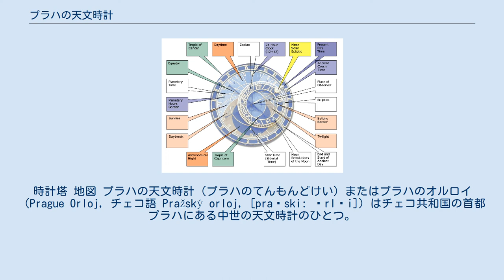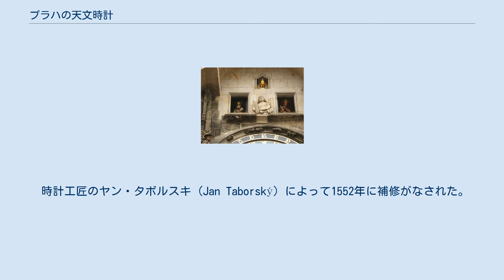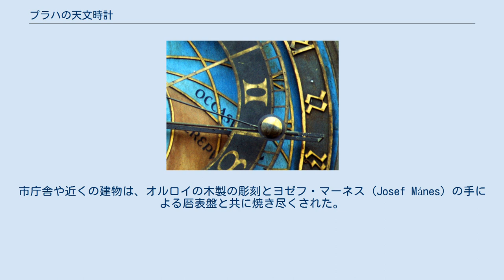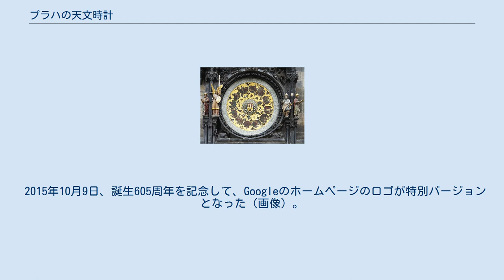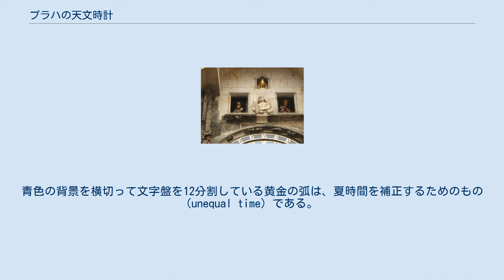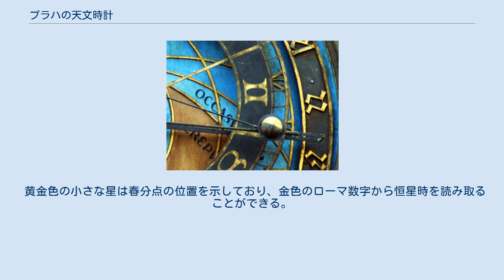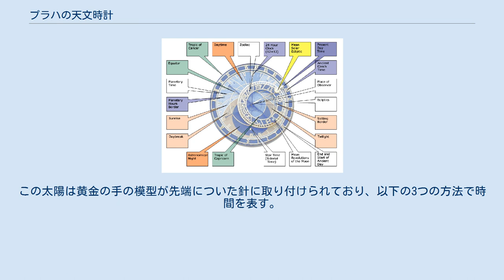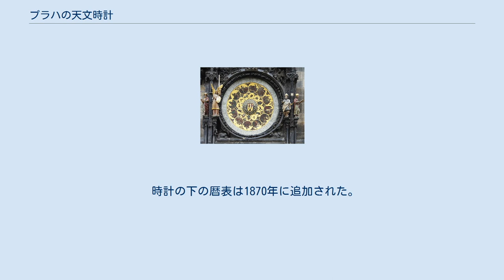プラハの天文時計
時計塔 地図 プラハの天文時計（プラハのてんもんどけい）またはプラハのオルロイ（Prague Orloj, チェコ語 Pražský orloj, [praʒski: ɔrlɔi]）はチェコ共和国の首都プラハにある中世の天文時計のひとつ。
同市の観光名所として名高い。
 このオルロイは3つの主要な部分、すなわち空の太陽や月の位置などの天文図を示すための文字盤、「使徒の行進 (The Walk of the Apostles)」と呼ばれるキリストの使徒などが時間ごとに動く人形仕掛け、それから月々を表す浮き彫りの暦版からなる。
 時計、暦表と彫像 最も古い部分は時計の機構と天文図の文字盤であり、製作は1410年にさかのぼる。
製作者はカダン出身の時計職人であるミクラシュ (Mikuláš of Kadaň) とプラハ・カレル大学の数学・天文学教授であったヤン・シンデルである。
プラハのオルロイは14世紀から15世紀の間、機械仕掛けの時計が発明された直後に数多く設計・製作された天文時計のひとつである。
他にもノリッジ、セント・アルバンス、ウェルズ (Wells)、ルンド、ストラスブール、パドヴァにその例を見ることができる。
 その後、おそらく1490年ごろに暦表盤の追加と時計本体へのゴシック彫刻による装飾が施された。
 時計工匠のヤン・タボルスキ (Jan Taborský) によって1552年に補修がなされた。
彼はまたこの時計にハヌシュ (Hanuš) の作であると記したが、これは誤りであり、20世紀に入って修正された。
 1552年以降何度にもわたって動きを止め、そのたびに修理が行われた。
17世紀に動く彫像が追加され、1865年から1866年の大修復のあと使徒の像が付け足された。
 1945年、赤軍の到来によってプラハに駐留していたドイツ軍は降伏を迫られ、連合国側によって5月5日から発せられ始めた都市の奪還を挑発するラジオ放送を沈黙させる目的で、オールド・タウン・スクエア (Old Town Square) の南西部に向け装甲戦闘車両や高射砲による焼夷攻撃を行った。
これにより5月7日から8日にかけてオルロイは深刻な損傷を受けた。
市庁舎や近くの建物は、オルロイの木製の彫刻とヨゼフ・マーネス (Josef Mánes) の手による暦表盤と共に焼き尽くされた。
その後、機械構造は修復され、オルロイは1948年に再び動き始めたが、これは多大な労力を払った末のことである。
 このオルロイの製造に関する誤った伝承がある。
すなわち、長い間、このオルロイは時計工匠ヤン・ルージェ (Jan Růže)、またの名をハヌシュと彼の弟子ヤコブ・チェック (Jakub Čech) によって1490年に作られたものと考えられてきた。
もうひとつの作り話として、時計工匠ハヌシュは同じような時計が再び彼によって作られるのを防ぐため、プラハ評議員の命令によって目をつぶされた、というものがある。
 2011年に放映されたサッポロビールの企業イメージCM「時間を遡る・育種編」にも、この時計塔が登場した。
 2015年10月9日、誕生605周年を記念して、Googleのホームページのロゴが特別バージョンとなった（画像）。
 文字盤 天文図の文字盤は中世の天文学で使われたアストロラーベのような機構を具えている。
また、宇宙の現在の状態を示すプラネタリウムの原型と考えることもできる。
 背景は地球と地上から見た空を表現している。
中央の青い輪は地球を、上方の青色の部分は地平線上の空を表している。
赤と黒の部分は地平線の下に隠れた空に対応する。
日中には太陽を示す部品は背景の青色の部分に、夜には黒色の部分に位置する。
明け方や黄昏の間、太陽は赤色の部分に入る。
 地平線の東（左）側には、ラテン語でそれぞれ夜明けと上昇を意味する "aurora" と "ortus" と、西（右）側には同様に "occasus" （日没）、"crepusculum" （黄昏）と書かれている。
 外縁部の黄金色のローマ数字は通常時間でのプラハの現地時間、すなわちヨーロッパ標準時に基づく1日24時間である。
青色の背景を横切って文字盤を12分割している黄金の弧は、夏時間を補正するためのもの (unequal time) である。
これは日の出と日の入りの間の時間を12で割ったものとして定義され、昼が伸び縮みするのに対応して変化する。
 十二宮を表す環の説明...